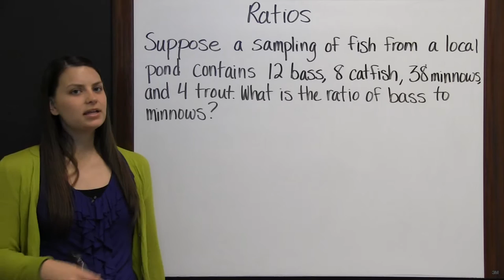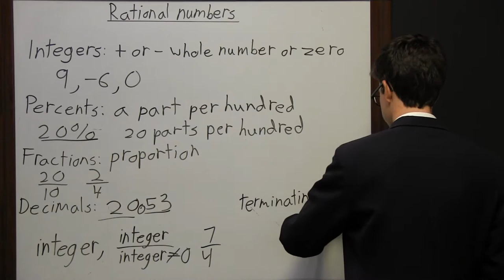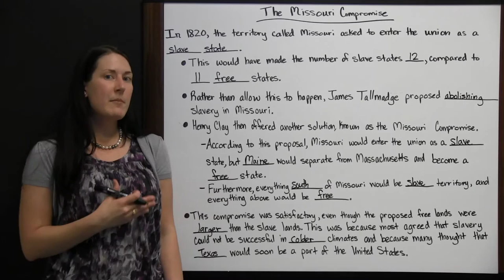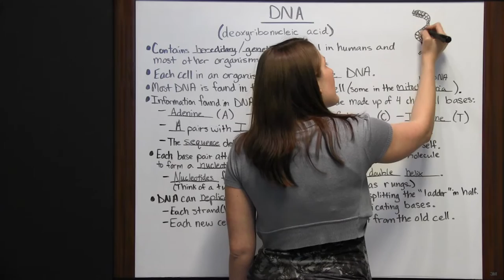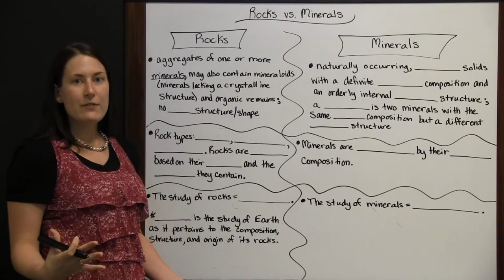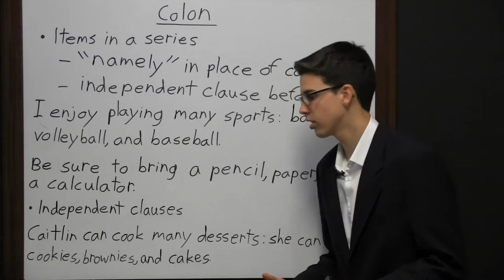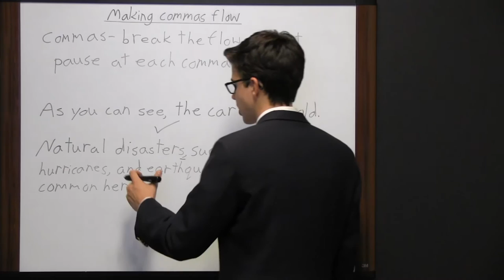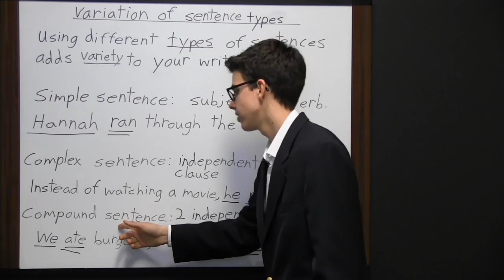Free MTLE Elementary Education Study Guide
For your convenience, we have compiled several MTLE videos into a MTLE Elementary Education Study Guide for you to study all at once.

Ratios 0:20
Multiples 2:55
Fractions 5:23
Decimals 11:44
Rational Numbers 13:57
Christopher Columbus 18:07
The Lewis and Clark Expedition 22:08
The Missouri Compromise 27:27
The Emancipation Proclamation 33:31
DNA 41:22
Kingdom Animalia 50:23
Meiosis 56:28
Rocks vs. Minerals 1:03:54
Solar System 1:10:29
Allusion 1:13:19
Colons 1:17:54
Context 1:20:57
Figurative Language 1:26:00
Making Commas Flow 1:34:37
Theme 1:37:46
Prefixes 1:42:40
Pronouns 1:46:32
Variation of Sentence Types 1:50:42